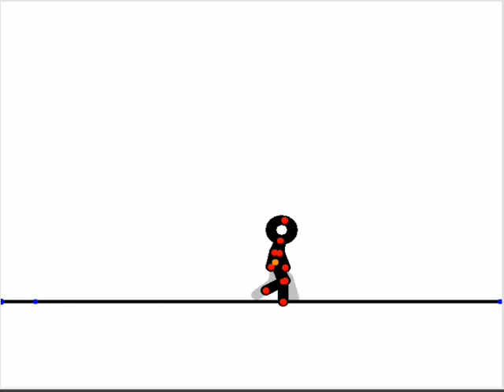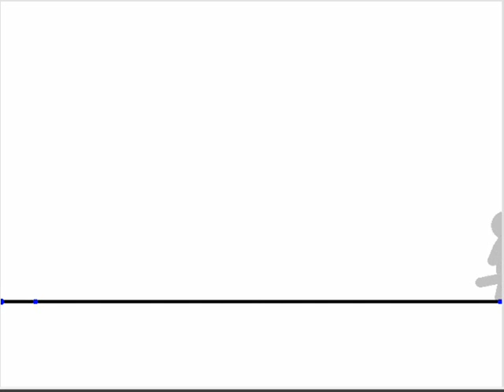Pivot: How to walk ( abit dodgy but is still good )